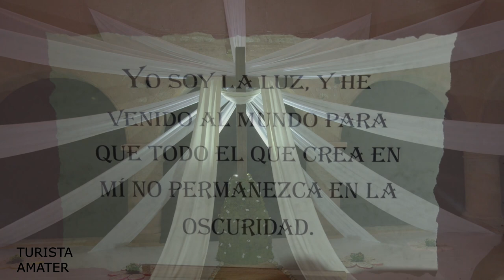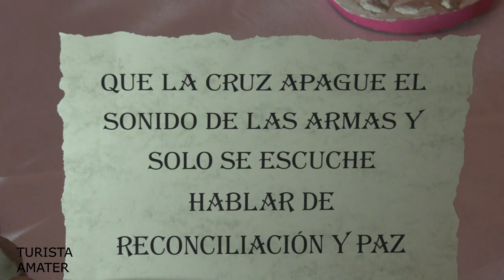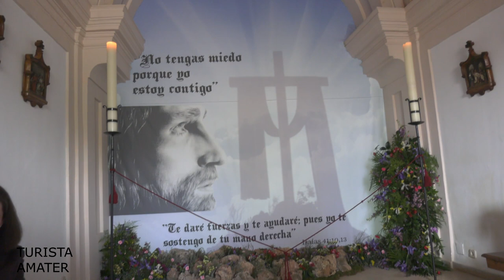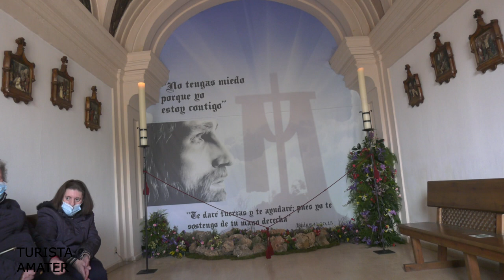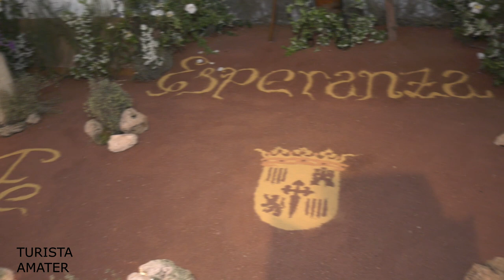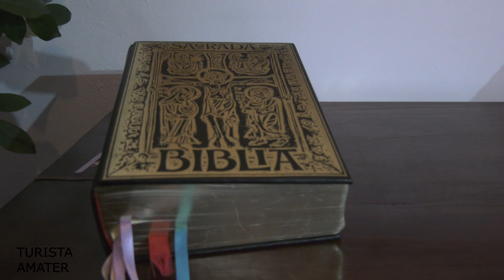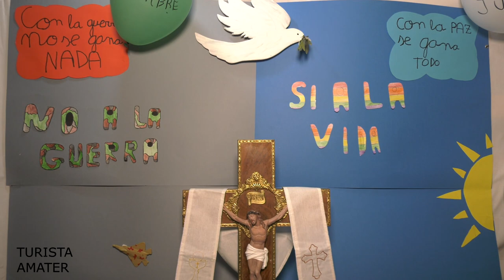Mayos, Villanueva de los Infantes